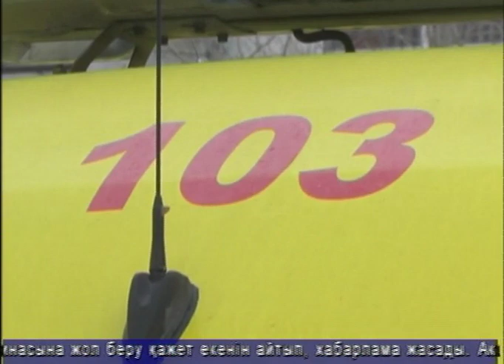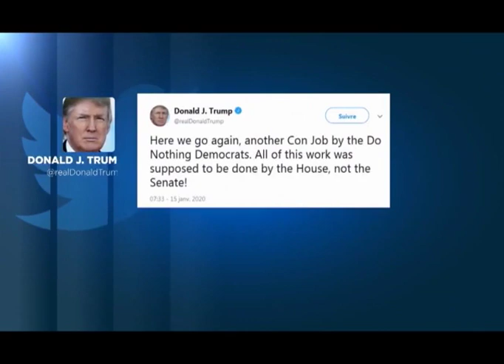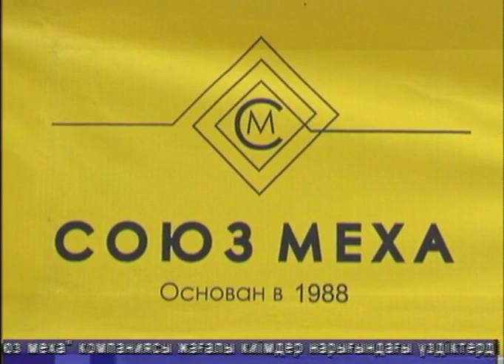Тәулік (Рика ТВ) 16 қаңтар 2020 жыл